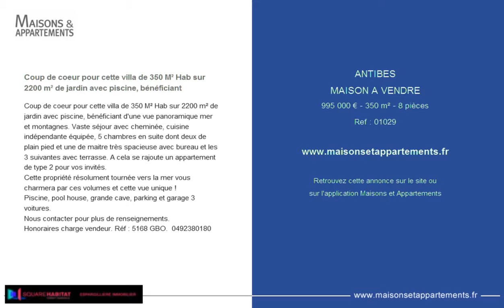ANTIBES - MAISON A VENDRE - 995 000 € - 350 m² - 8 pièces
Référence : 01029

Coup de coeur pour cette villa de 350 M² Hab sur 2200 m² de jardin avec piscine, bénéficiant
Coup de coeur pour cette villa de 350 M² Hab sur 2200 m² de jardin avec piscine, bénéficiant d'une vue panoramique mer et montagnes. Vaste séjour avec cheminée, cuisine indépendante équipée, 5 chambres en suite dont deux de plain pied et une de maitre très spacieuse avec bureau et les 3 suivantes avec terrasse. A cela se rajoute un appartement de type 2 pour vos invités.
Cette propriété résolument tournée vers la mer vous charmera par ces volumes et cette vue unique !
Piscine, pool house, grande cave, parking et garage 3 voitures.
Nous contacter pour plus de renseignements.
Honoraires charge vendeur. Réf : 5168 GBO.  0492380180

Cette annonce vous est proposée par l'agence SQUAREHABITAT ESPARGILLIERE